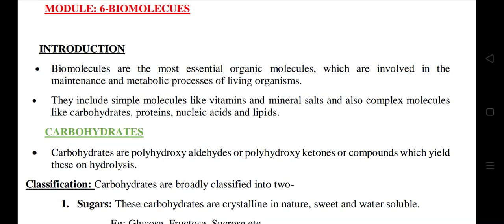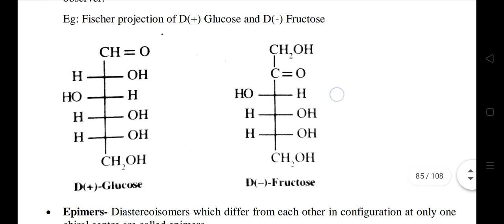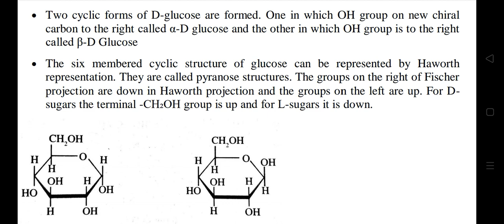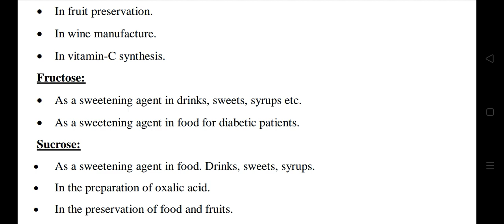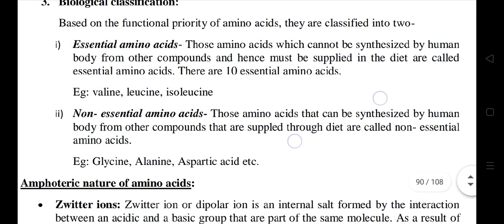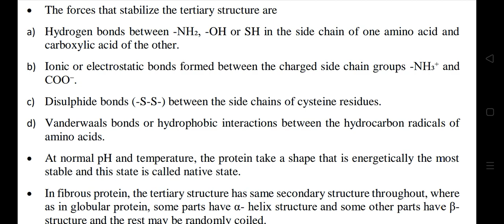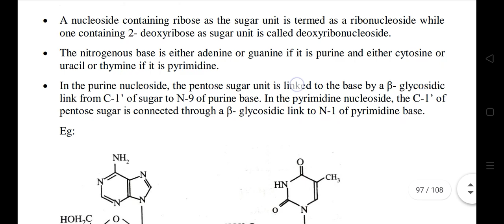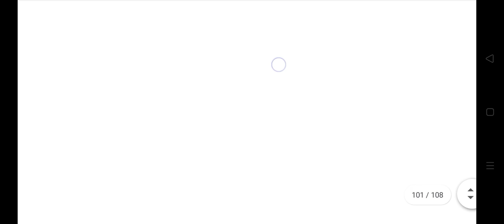chemistry biomolecules chapter short notes calicut university/സിമ്പിൾ ആയി പഠിക്കാൻ ശ്രമിക്കു മകളെ /